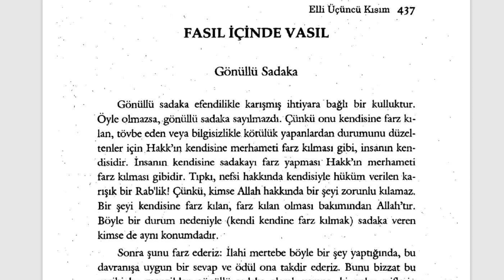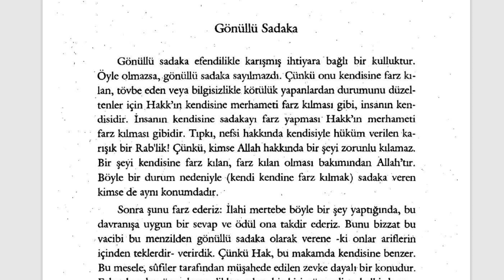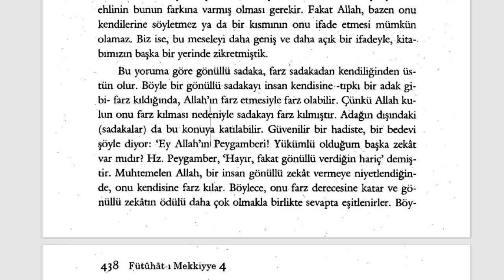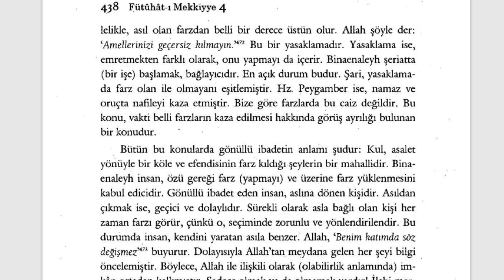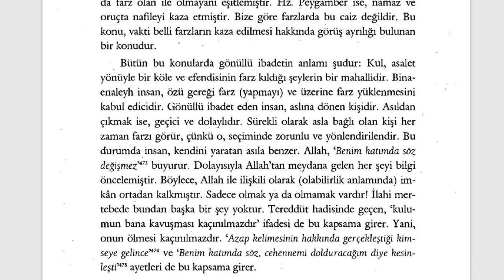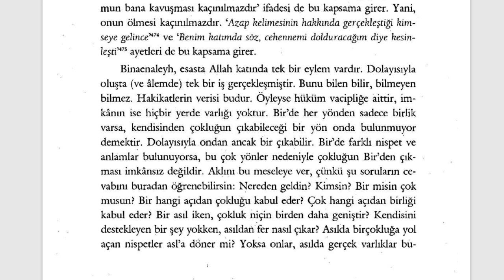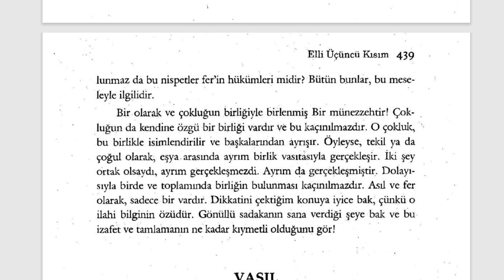Fütuhât-ı Mekkiyye - Gönüllü Sadaka (8. Sifr 53. Kısım) - 3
YETMİŞİNCİ BÖLÜM
Zekatın Sırları

🕘Okunan Yerler:

Gönüllü Sadaka

Fütuhât-ı Mekkiyye Sesli Kitap (Tamamı)